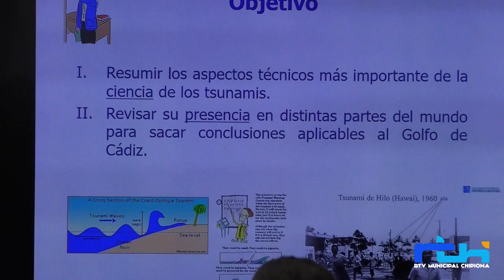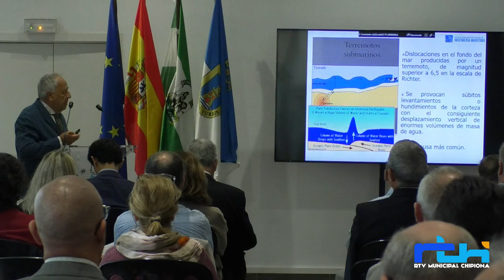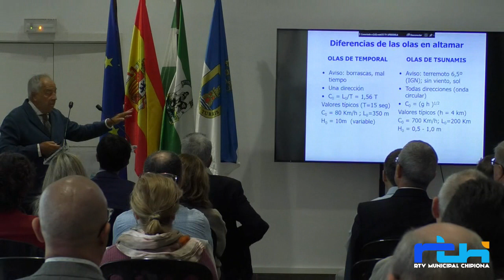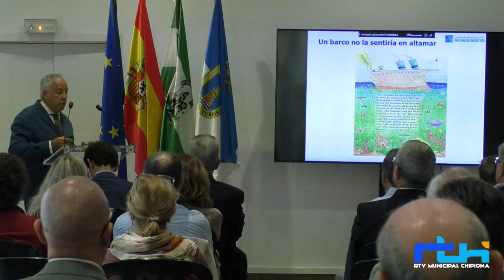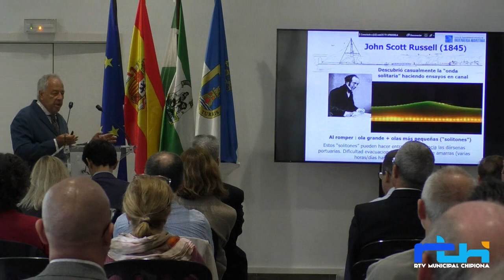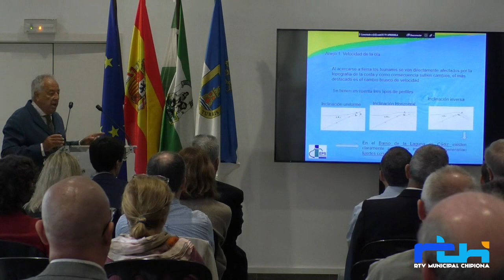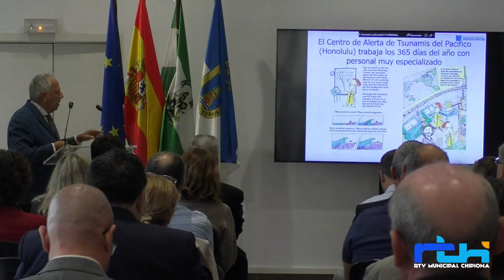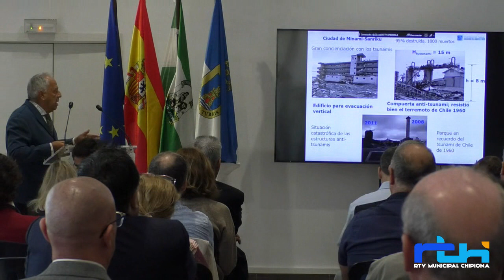Los maremotos: Ciencia y Presencia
D. Gregorio Gómez Pina

I Jornada de la gestión de los maremotos en el Golfo de Cádiz
18 de noviembre de 2022, Chipiona.